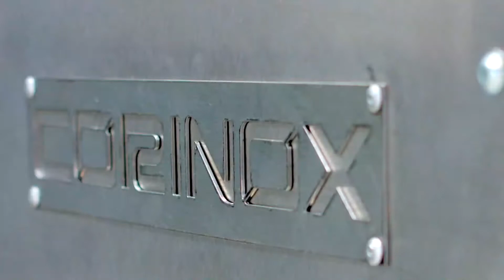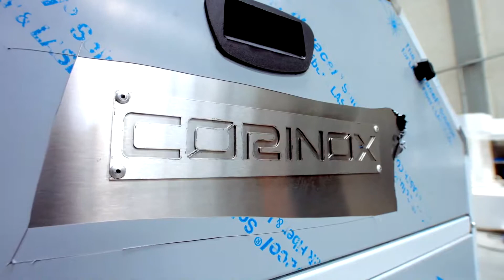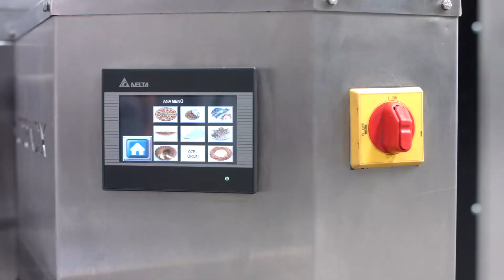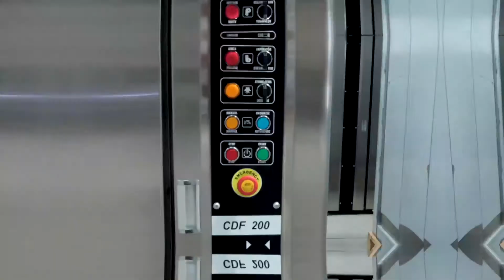CORINOX | Official Teaser Trailer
Dear Sirs & Ladies,
Our Company is the exporter producer of all kinds of bakery equipments.
We want to introduce our products to you.
 If you are interested, we will be happy to send you any further information.
Thank you for your kind interest.
Yours sincerely,
CORINOX Team